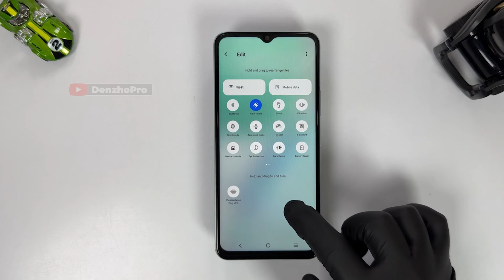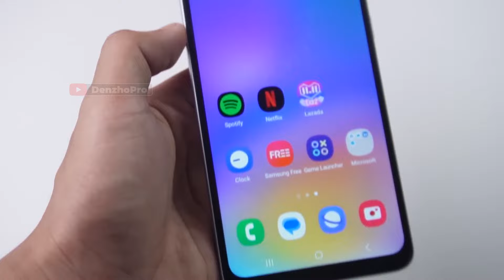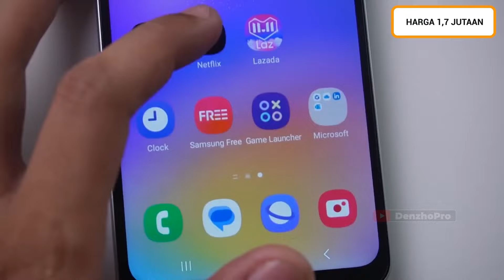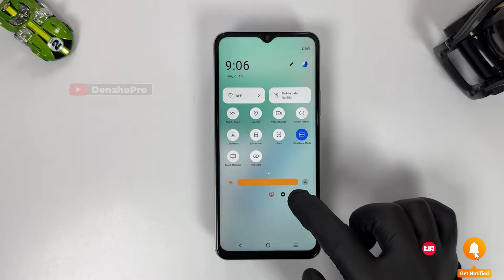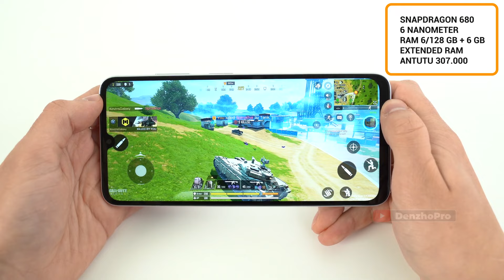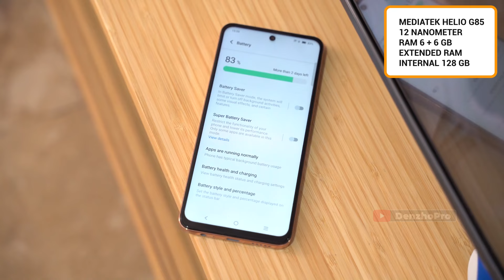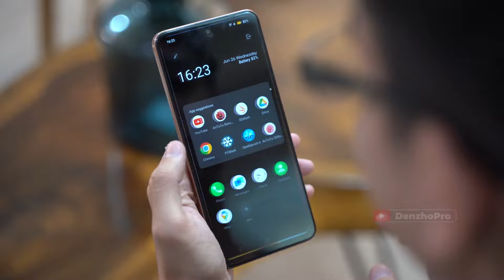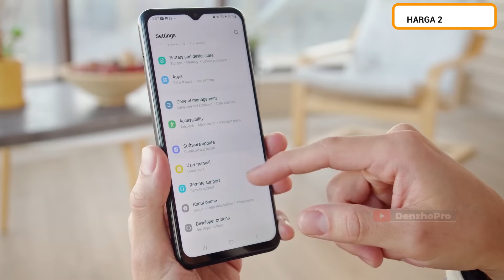7 HP TERBAIK RAM 6/128GB PALING MURAH & TERBARU JULI 2024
Link Pembelian TEMURAH & TRUSTED:
►Link Beli HP No. 2
►Link Beli HP No. 3
►Link Beli HP No. 4
►Link Beli HP No. 5
►Link Beli HP No. 6
►Link Beli HP No. 7